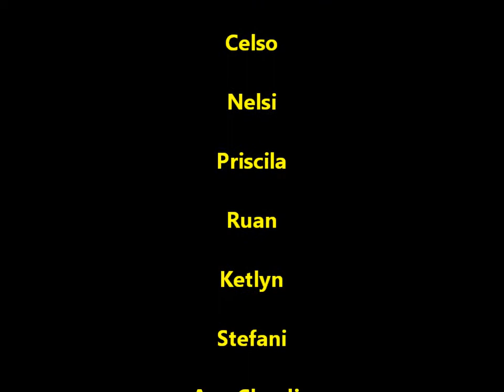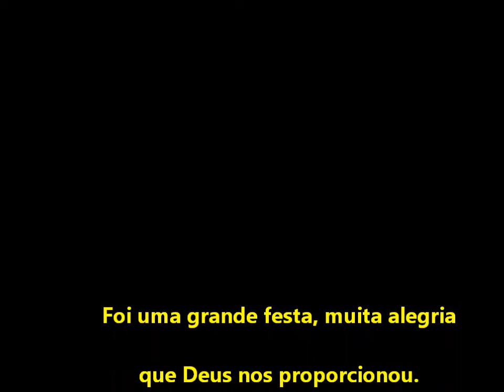BATISMOS NA PIB EM SAPIRANGA RS 2015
09 de agosto 2015
Rua Kraemer Eck, 541 - Bairro Centenário